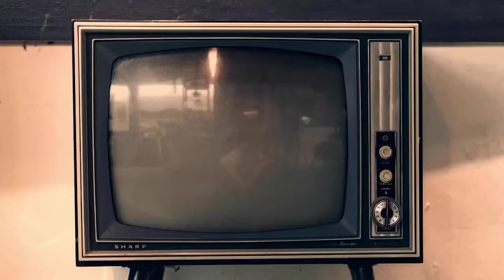SQUALIDAYS 19: WE'RE LEAVING....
Marlon and Jules leave East Lansing. what will happen next?

Squamilia is a group vlog channel based in Detroit, Michigan. In each video, we vlog, have mukbangs, tell dirty jokes, perform hilarious challenges, and much more.